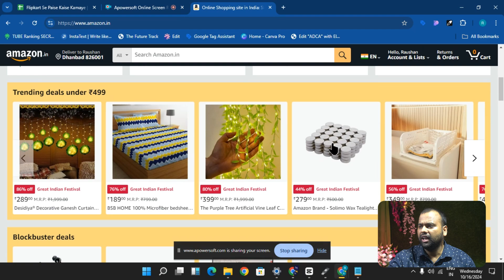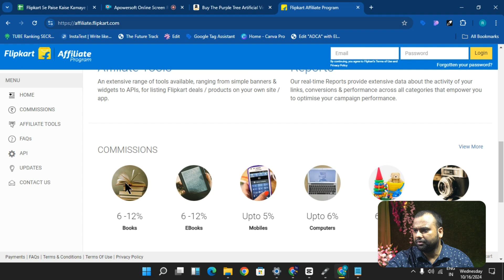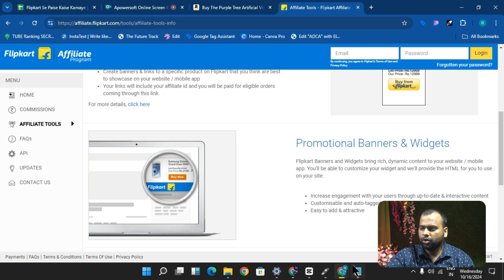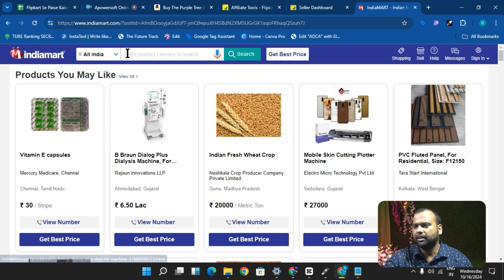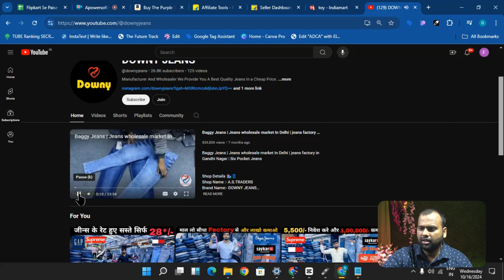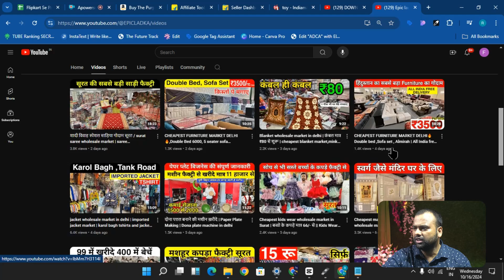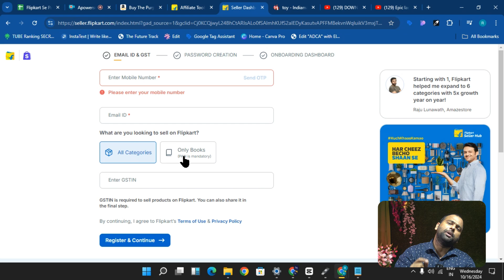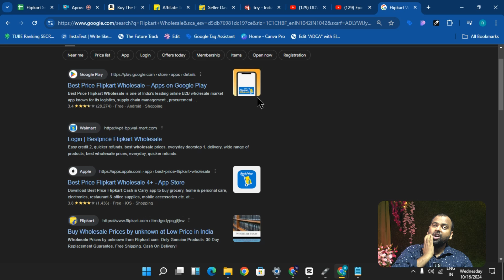6 Ways to Earn Money from Flipkart | Easy Methods to Start Earning in 2024 💸| Work From Home | Hindi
6 Ways to Earn Money from Flipkart | Easy Methods to Start Earning in 2024 💸| Work From Home | Hindi

Hey everyone! 👋 Are you looking to earn money through Flipkart but not sure where to start? In this video, I’ll walk you through 6 easy ways to make money from Flipkart in 2024. Whether you want to work from home, start a side hustle, or earn passive income, these methods will help you tap into Flipkart’s vast ecosystem and start earning.

Sell on Flipkart: Learn how to become a seller and start selling your own products on Flipkart.

Flipkart Delivery Partner: Become a part of Flipkart’s logistics network and earn by delivering products.

Flipkart Ads: If you have a website or blog, learn how to use Flipkart’s advertising program to generate income.

Work as a Flipkart Consultant: Help others start their Flipkart businesses and earn money as a consultant or trainer.

Trending Keywords & Questions:
How to Sell on Flipkart
Flipkart Earnings Guide
Flipkart Business Ideas
Passive Income from Flipkart
Flipkart Consultant Program
Flipkart Seller Earnings
Flipkart Delivery Jobs
Online Money Making Methods 2024

Trending Questions:
How to earn money from Flipkart without investment?
How can I sell products on Flipkart and make a profit?
Can I earn money as a Flipkart delivery partner?
What are the easiest ways to earn money online through Flipkart?